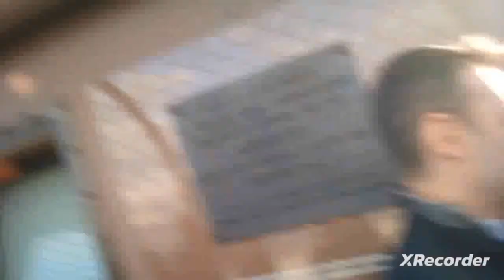Du Haut de La Tour Eiffel le 14 mars 2012 je comtemple la ville de Paris à mes pieds